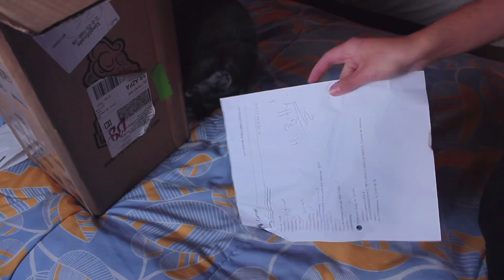FIRST UNBOXING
Hola a todos! El primer unboxing que hago por lo mismo tal vez sea el peor que vean 🤣 mejoraré en genera para el próximo va? salu2 ✌🏻
Los yoyos me los manda yoyofactory al ser parte el equipo de jugadores de yoyo

MEERKAT SHIRT? HERE!!